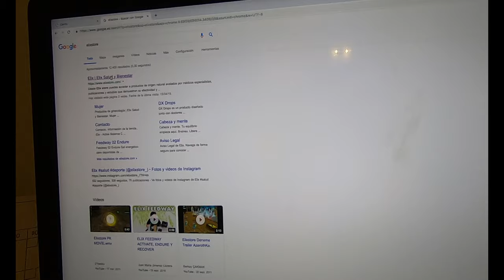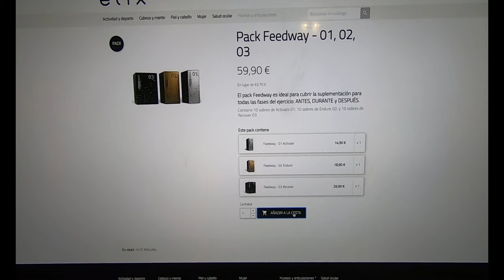FEEDWAY BY ELIX I SUPLEMENTACIÓN PARA EL ULTRAMAN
MATERIAL